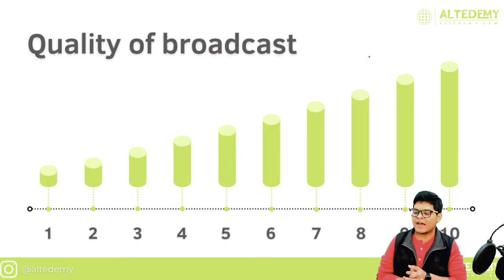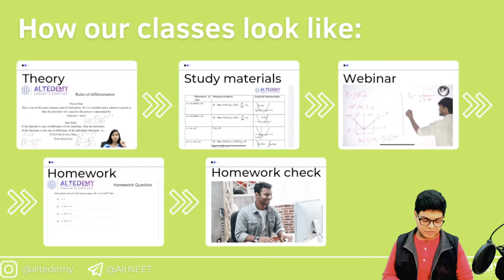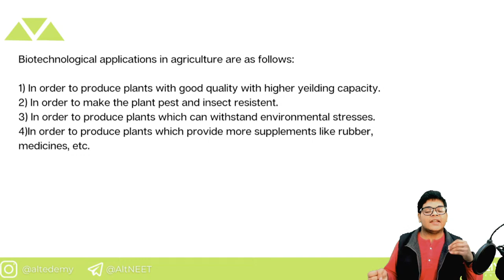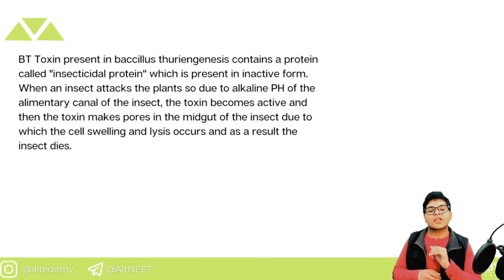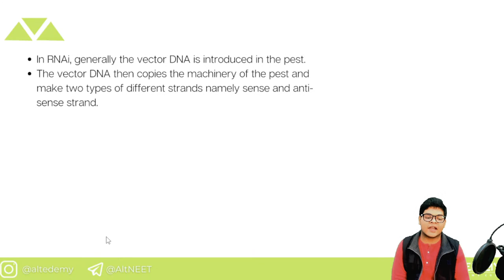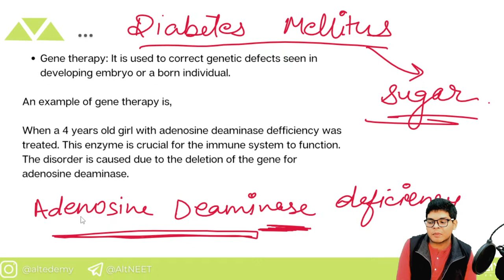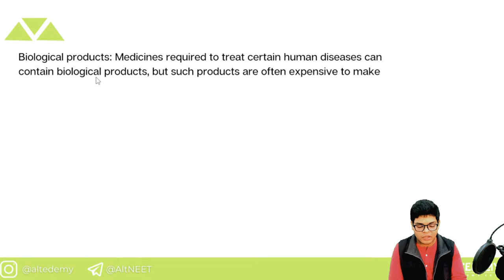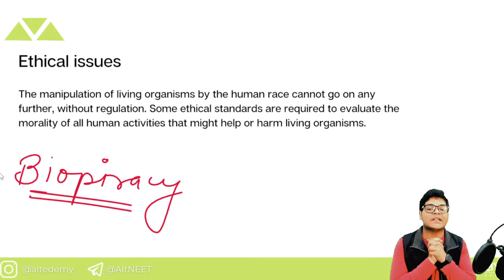NEET: Transgenic animals and ethical issues | Altedemy NEET | Biology | Pratyaksh Rastogi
APJ Academy is the mentorship based coaching  academy where we  believe in 1:1 guidance for exponential growth in performance!

Are you ready to crack the NEET 2023 Exam?

Join A.P.J. Instagram:
Altedemy is the first online academy in India to use the most effective teaching method, “flipped classroom”.

Are you ready to crack the NEET 2022 Exam?